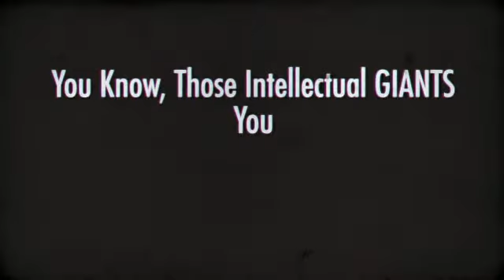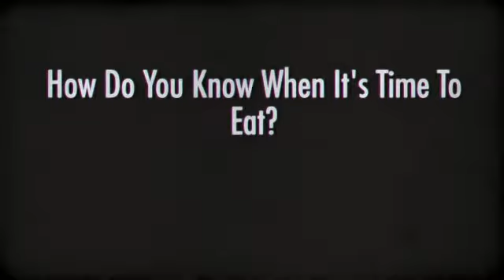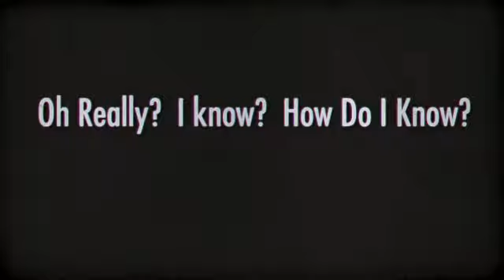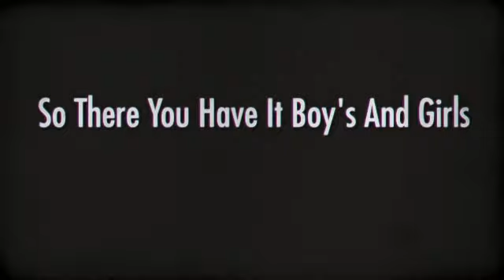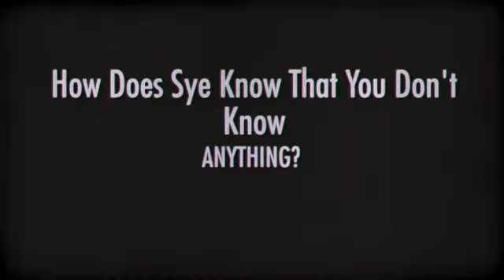Debating The All-Knowing Sye